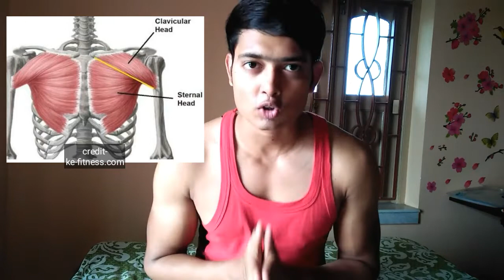Only 4 exercises you need || for Bigger chest | Body parts wise exercise series part 1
this is the first video in the series of body parts muscle and based on the muscle which exercise is proper to choose..
this about upon chest...chest muscle type and their best exercise..